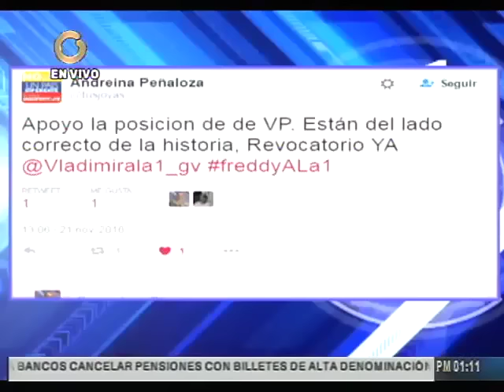Entrevista de Freddy Guevara en Vladimir a la 1 (I)